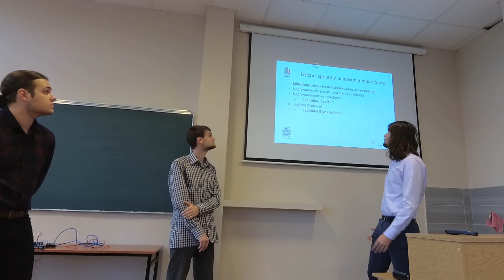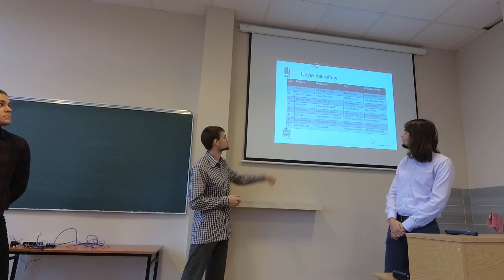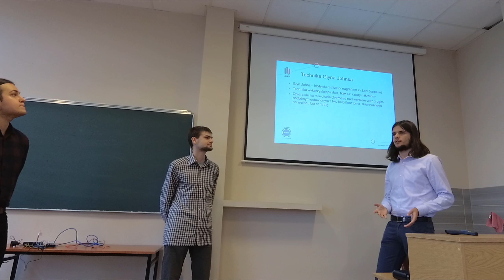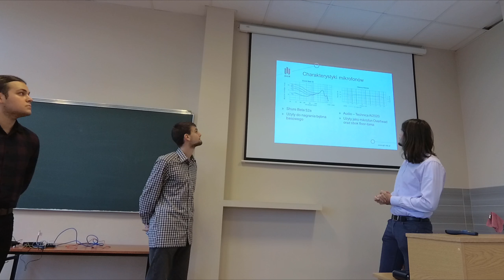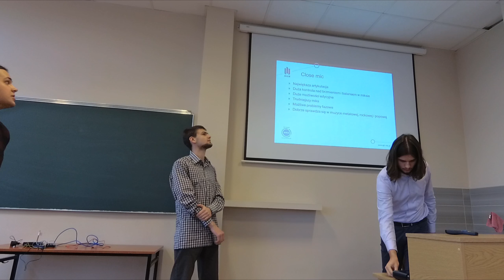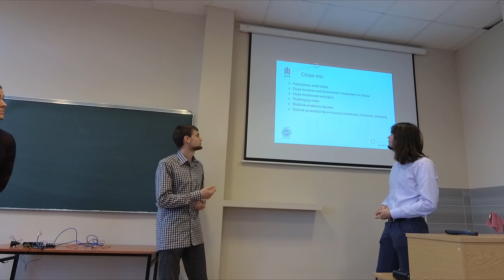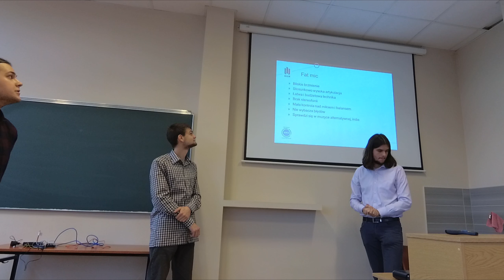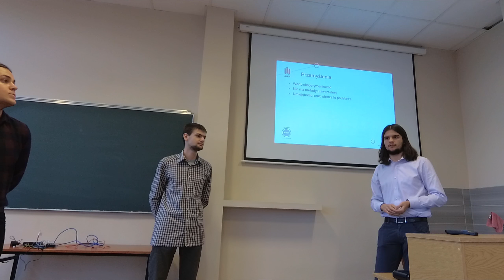"Jak nie nagrywać?" - próba okiełznania perkusji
„JAK NIE NAGRYWAĆ?” - CZYLI PRÓBA OKIEŁZNANIA PERKUSJI
Bartłomiej CZUBAK, Piotr DOMAGAŁA, Tomasz GORYCZKA

Perkusja  jest  wieloelementowym  instrumentem,  którego  brzmienie  jest w znacznym  stopniu  zależne  od  wrażenia  przestrzenności  dźwięku,  ale  także artykulacji  pojedynczych  uderzeń.  Do  dnia  dzisiejszego  wykształciło  się  wiele różnych  metod  mikrofonowania  tego  instrumentu,  przy  użyciu  różnej  ilości mikrofonów. Jednakże zazwyczaj stosuje się kilka najpopularniejszych technik. Czy jednak  można  odejść  od  tego  schematu  bez  utraty  zadowalającego  brzmienia?  Ten projekt  ma  na  celu  odpowiedzieć  na  to  pytanie  poprzez  wypróbowanie  kilku nietypowych technik nagrywania.

„HOW NOT TO RECORD?” - AN ATTEMPT TO MASTER A DRUM SET
Drumset is  a big instrument,  with tone affected by the impression of sound spatiality, as well as articulation of certain hits. Nowadays, there are many methods of miking  this  instrument,  which  use  wide  range  of  microphone  counts.  But  there  are some of the most popular techniques, which are commonly  used. Can we just drop the common schemes, without sacrificing a pleasant sound? The goal of this project is to answer the question above, by evaluating some uncommon techniques of capturing.

Opiekun Naukowy referatu
Dr inż. Dorota Czopek